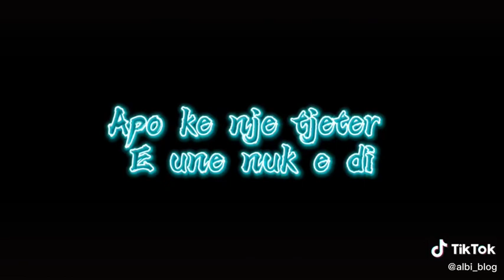He me ke ka marr malli per vidjot e mia 😂😂😂